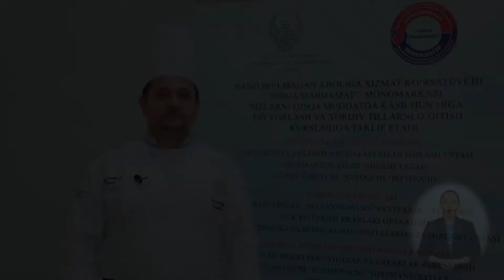16 Курица с овощами